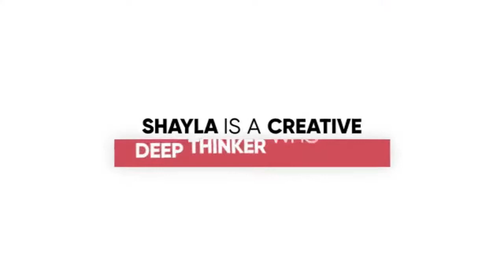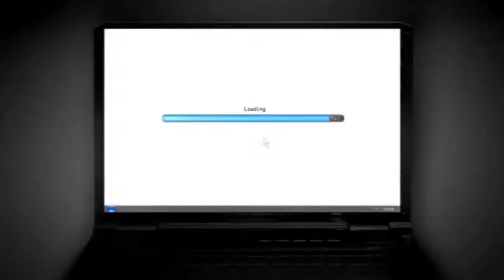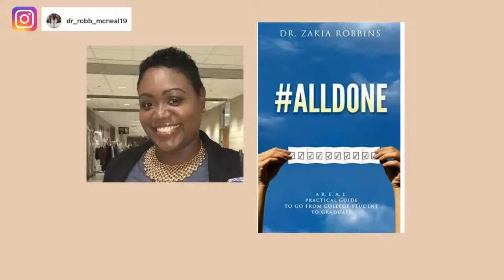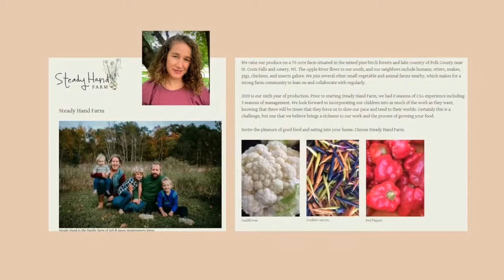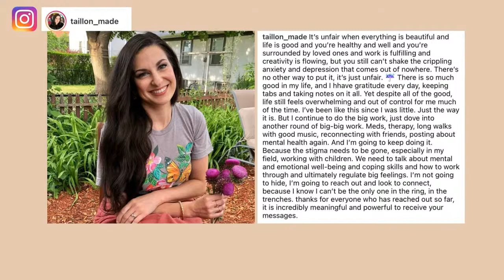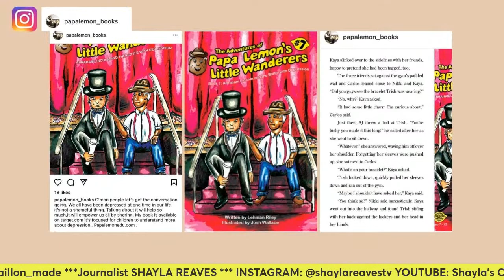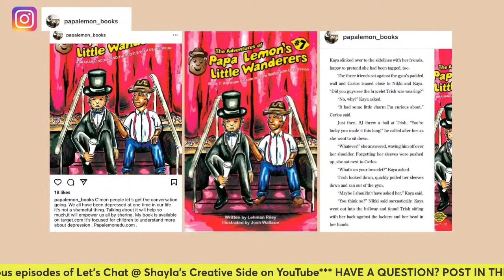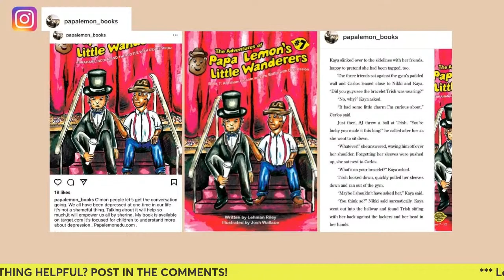It's Okay Not to Be Okay | It’s ok to not be ok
Sometimes life can feel tough. Whether you’re young or old, struggles with sadness, depression or anxiety are real. Maybe you feel lost in the expectations of those around you. Others may say you have a lot to be happy about, but you’re struggling to feel happy. Sometimes a gentle reminder that “It’s okay not to be okay,” can make a difference. Join the conversation!

Participants include:

DR. ZAKIA ROBBINS-MCNEAL: Accountability Coach, Professor, Author of AllDone

DEBORAH TAILLON: Creative Multi-Disciplinarian,  M.Ed. BFA

LET'S CHAT creates space for real people to talk, share real stories, real experiences and have real conversations that push participants and listeners forward. The weekly series combines two of Shayla's passions; creating and connecting. She enjoys creating physical tangible crafts and creating space for conversations to happen. People like to talk to her. She likes to talk to people. Join the conversation.